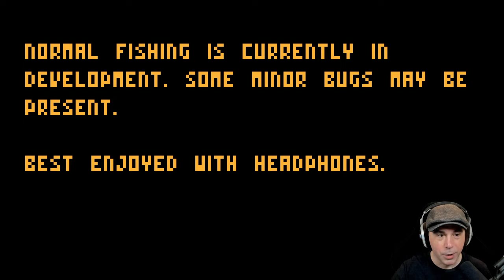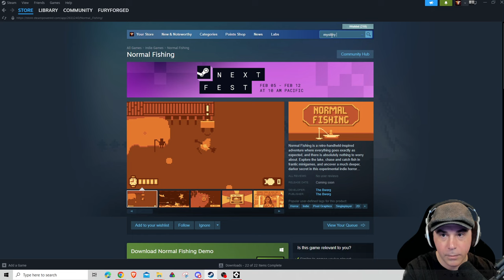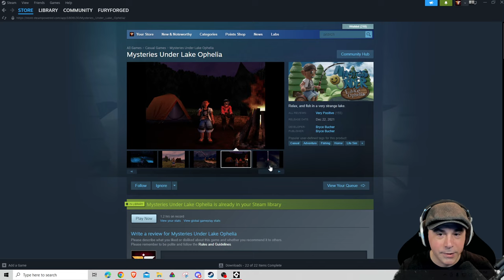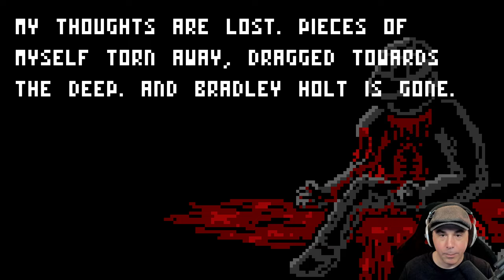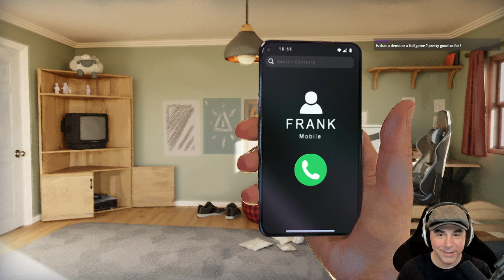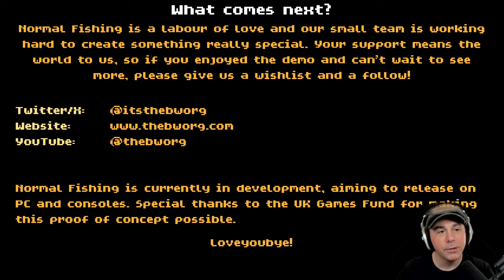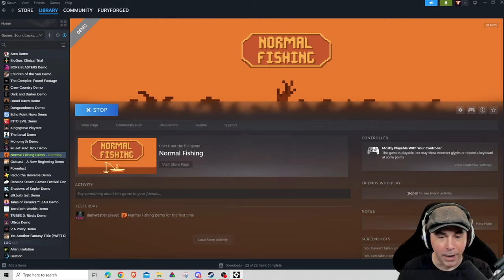Normal Fishing | Full Demo Playthrough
Totally normal fishing starring a fisherman and his lovely wife, and a town full of charming, wholesome characters. There is nothing weird about this place at all.